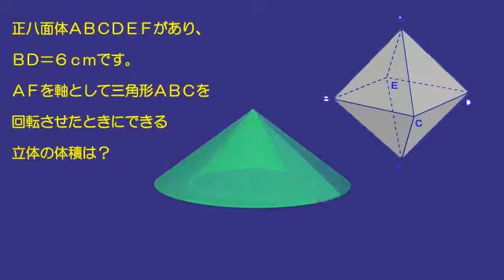どんな立体になるのでしょうか？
この三角形が回転すると、単純な図形にはなりません！